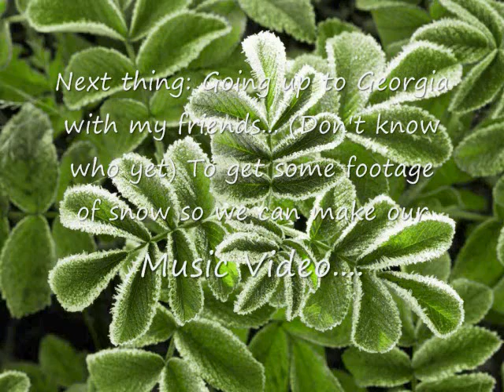Let it snow. + Lyrics... + Update****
And I've brought some corn for popping
Let is snow, let it snow, let it snow

How I hate going out in the storm

And my dear we're still goodbye-ing
As long as you love me so

And my dear I'm still goodbye-ing
As long you love me so

Let it snow, Let is snow, Let is snow